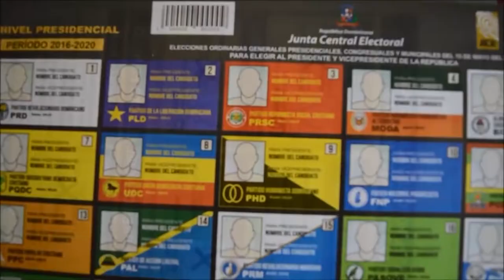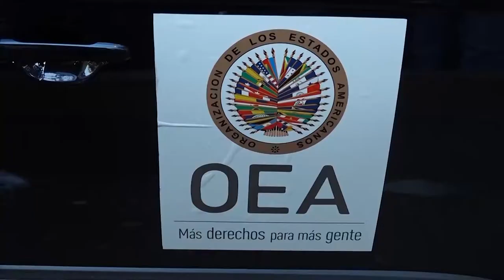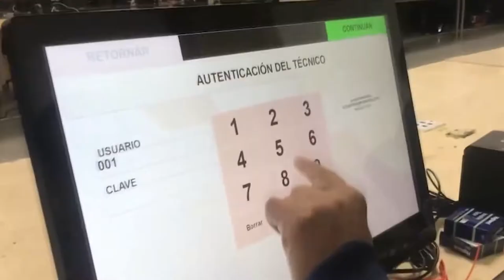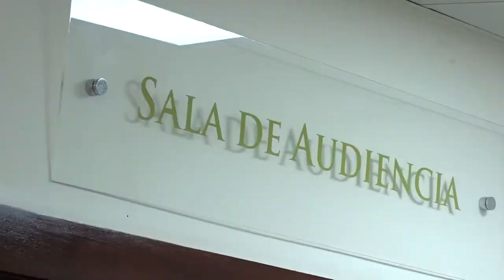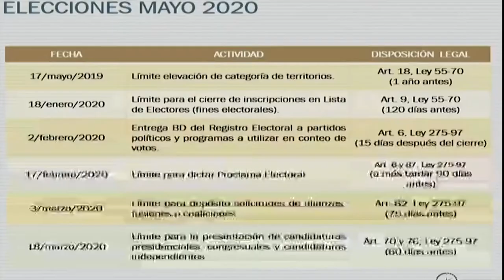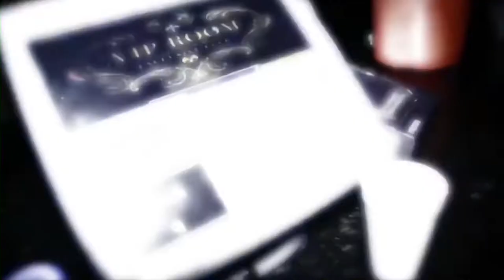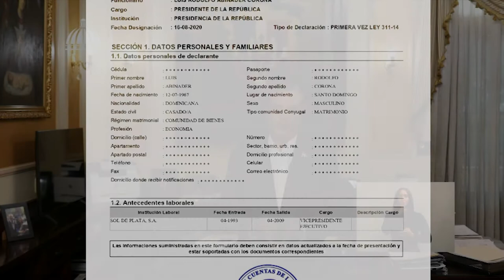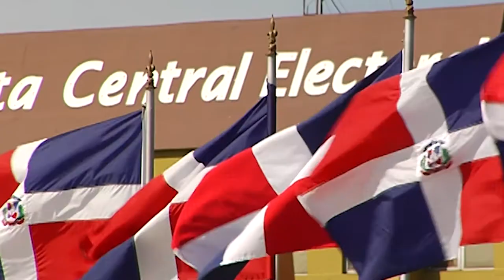POLITICA 2020 BELKYS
Política 2020, Belkis castillo